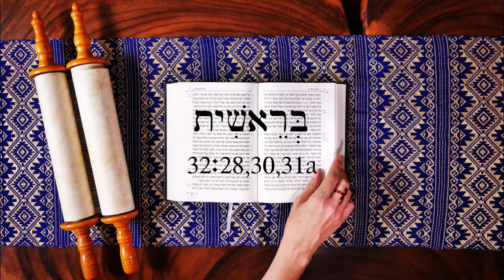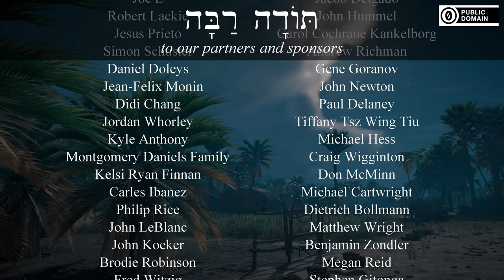Hebrew - A New Name for Jacob - Biblical Hebrew - Lesson 98b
Let's read Genesis 32: 28, 30, and 31a!

Jacob wrestling illustrations courtesy of John Paul Stanley of Yo Ministry used with permission.